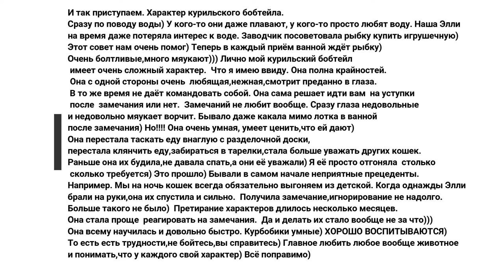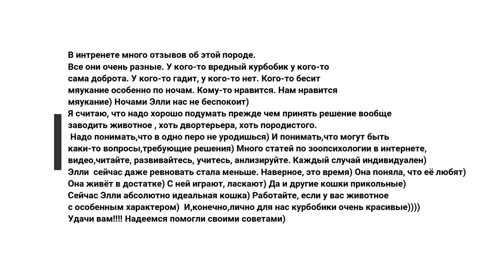Курильский бобтейл характер / Kurilian bobtail character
СМОТРИТЕ ЕЩЁ БОЛЬШЕ ВИДЕО НА НАШЕМ КАНАЛЕ.
ЖДЁМ ВАШИХ КОММЕНТАРИЕВ
В этом видео вы узнаете о характере нашего курильского бобтейла и некоторую информацию о породе.
In this video you will learn about the character of our Kurilian Bobtail and some information about the breed.